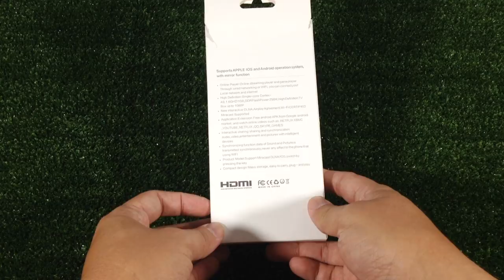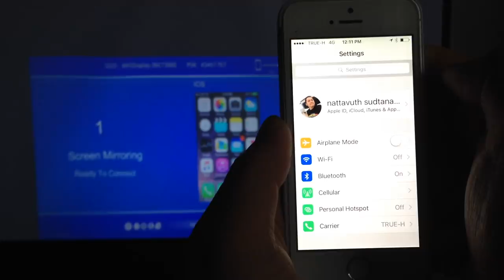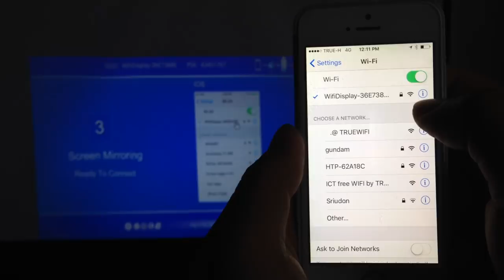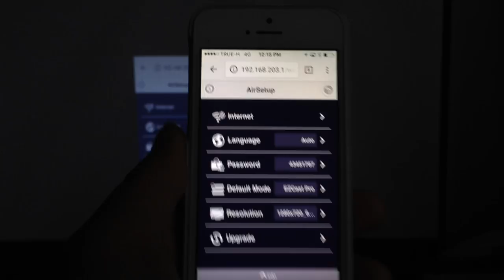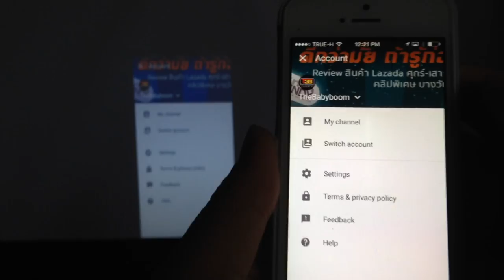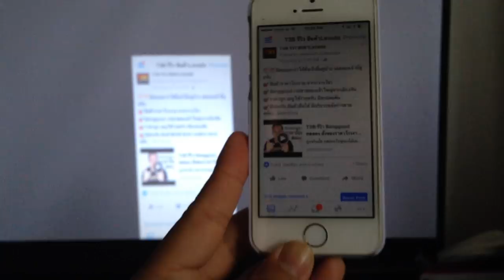Dongle Wireless HDMI ต่อมือถือเข้าTV ไร้สาย : รีวิวทดสอบ by T3B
ต่อมือถือเข้าTV ไร้สายด้วย Dongle Wireless HDMI  ดูผ่านwifi 3g 4g ได้หมด สั่งได้จาก